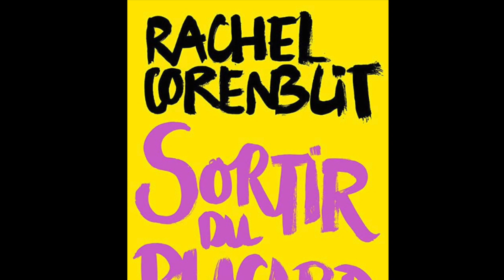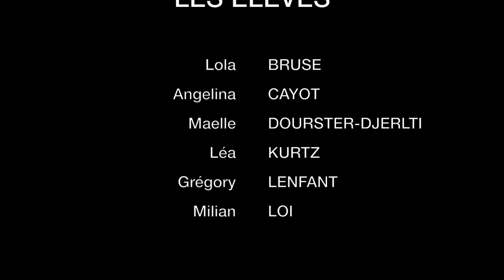Concours de lecture Mosel'Lire : Classe de 4e1 : Collège Louis Pasteur - Faulquemont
Vidéo réalisée dans le cadre du concours Mosel'Lire 2023 en partenariat avec la médiathèque "Les Halles" de Faulquemont.